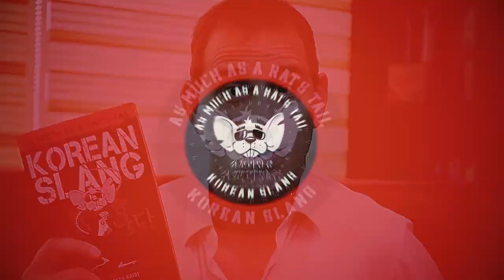Being BADASS, speaking KOREAN -- Seeing Psy, saying P'sigh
[Everyone has seen this guy, heard this guy, gotten sick of seeing this guy... there's a word for that in Korean: P'sigh | 싸이숨]

A Gentlemen P’sigh

You know this guy? This “Gentleman?” (long pause) You do know what “Kangnam Style” is? Does this ring a bell? His name is Park Jae-sang, but most of the world knows him as the K-POP sensation Psy…

Now, if you’re in Korea, or you’ve been on the internet – like, ever! You’ve probably seen a fair amount of him. Maybe too much… They have a word for that in Korean!

I’m Peter Liptak and this is BadassKorean!

 [Intro]

Sick of seeing PSY, but have no idea how to say it? The expression for that is PSY-sum [싸이숨] – a combination of Mr. Park’s stage name and “hansum” (a Korean word for… a… sigh). Or if you’re writing it, just add and unaspirated ‘P’ to a sigh for simply: P’sigh.

This came about as an unconscious reaction to seeing Psy in yet another video, TV commercial, on a show, being interviewed, etc. etc. etc. ad infinitum. A sort of Psy lament, Kangnam overload, too much Oppa! As if to say “Oh, there’s Psy again, yeah... whatever. I’m so over Gangnam Style!”

I’m so sick of that song, that dance, that cute chubby face!!
Psy-sum and super P’sigh...
PS: this shit is “Psy-chotic” Kh, Kh!

For more videos and Korean slang, check out our blog at BadassKorean.com, where you can get this friggin’ book!
-- BUY MY FUCKIN” BOOK!

Check out our next video on why you should never say Kh, Kh! ㅋㅋ out loud!